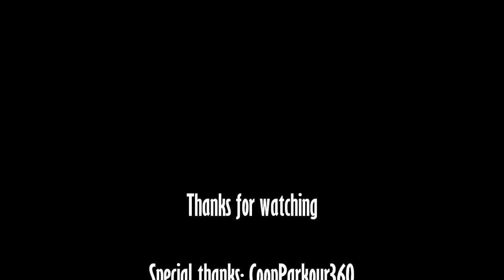Peter Jacksons King Kong Short Review EeJayGaming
A very short review of Peter Jacksons King Kong The Official Game of the Movie. Talking about reasons why you should give this game a chance. All movie based games aren't that bad.
It means alot with likes, subscriptions and comments if you like what you see of course.